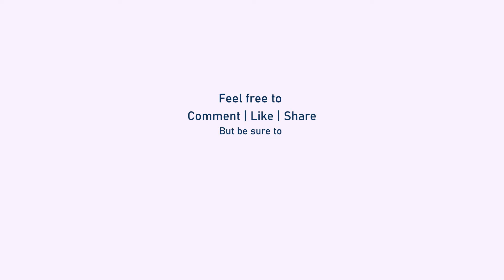Top 5 FAQs from PE / FE Students || Sidney May – A School of PE Instructor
Hello everyone, it’s me Sidney May.

In this video, we are going to see about the “top 5 questions that I get asked frequently by the students”.

Basically, I teach the Transportation Depth Courses and there are a lot of reference manuals for this exam.

Q1. Can I bring outdated manuals to the exam?
A: It’s a NO. we need to bring the right addition/reference to the exam.

Q2. Do I need all of the reference manuals because these manuals are expensive?
A: Well, if you want to pass the exam, it is better if you bring all the reference manuals that were required by the NCEES.

A: There are some but not all.

Q4: Did I write the exam?
A: No! I wouldn’t be teaching this class if I wrote the exam.

Q5. Are we going to take a break?
A: Yes, we do have break-time.

So, these are the top 5 questions that I have been asked as a School of PE Instructor.

Follow @SchoolofPe